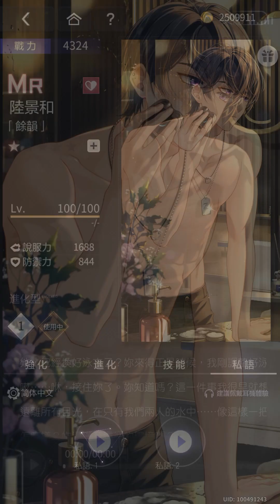[ASMR 🎧] Marius von Hagen Fresh and Fancy MR - Afterglow | S-CN Voice | EN Sub [Tears of Themis]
Open CC for EN sub!
🎧 Please use headphone/earphone for the best experience!✨